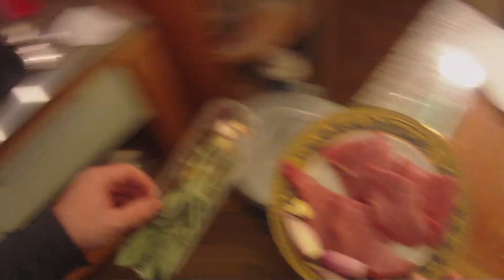Kalbsschnitzel gebraten mit der Chefkoch Anleitung von Thomas Sixt zubereiten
Die Zubereitung von Kalbsschnitzel gebraten mit Kräuterkartoffeln zeigt Dir Chefkoch Thomas Sixt in dieser Folge von Headcam Cooking. Das Schnitzel braten wir heute natur in der Pfanne, ohne Panade und unterstreichen damit den besonders feinen Geschmack.

Gutes Gelingen!